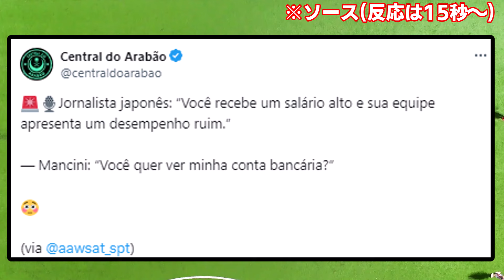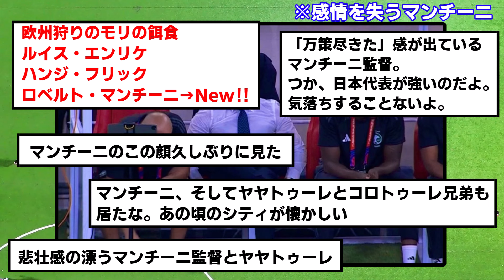マンチーニ、日本人記者の煽りにブチギレるwwwww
森保さん確か2億だっけ